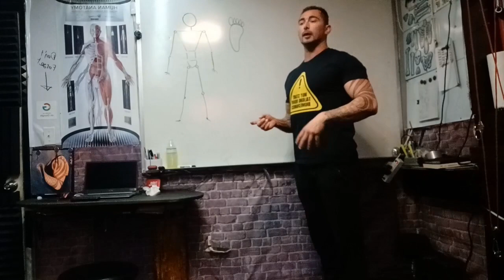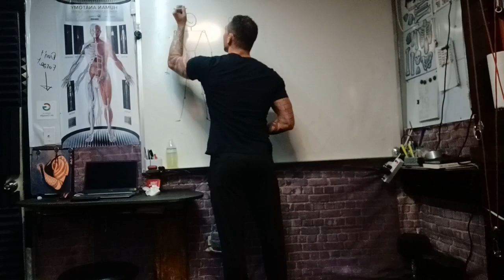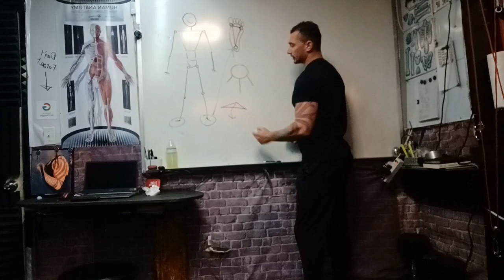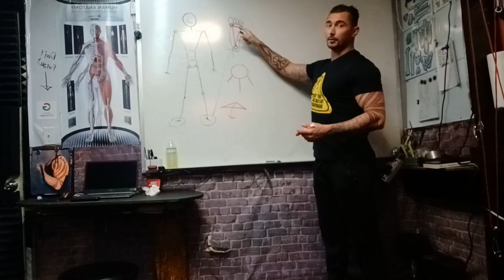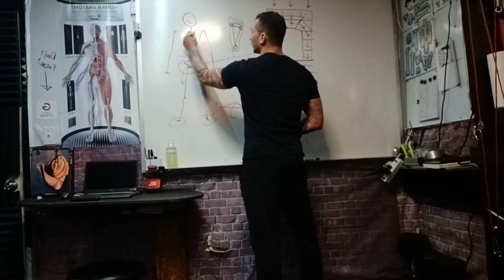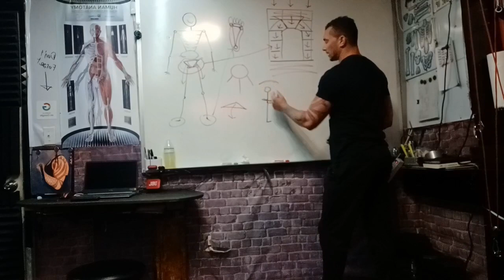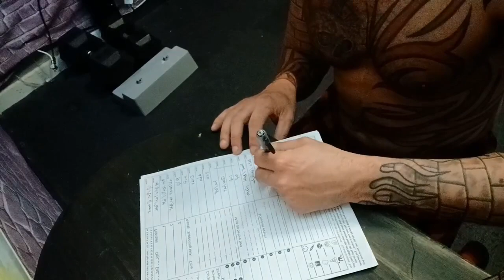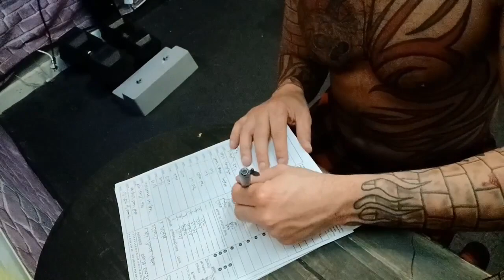(BBTD) day 20, balance lecture, posing practice gym setup, marketing and more!